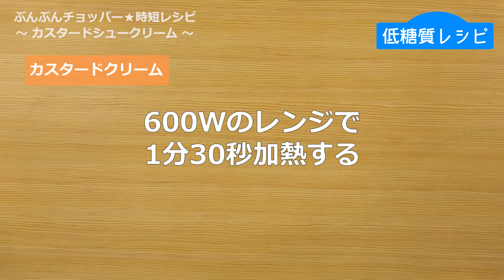【低糖質レシピ】ぶんぶんチョッパー(カスタードシュークリーム)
カスタードシュークリーム(d248r)
【糖質1個当たり：1.1】

低糖質なカスタードシュークリームです♪⠀
ラカントの量で甘さは調節してください。⠀
145kcal(1個当り)⠀

★卵黄　1個⠀
★生クリーム　100cc⠀
★ラカントS　大さじ1⠀
★大豆粉　10g⠀

【手順 】⠀
1.★を耐熱容器に入れ30回程ぶんぶんする。⠀
2.1を耐熱ボウルに移し600Wのレンジで1分30秒加熱する。⠀
3.一度取り出しかき混ぜて、600Wのレンジで2分加熱する。再度よくかき混ぜて冷蔵庫で冷やしておく。⠀
4.☆を容器に入れ30回程ぶんぶんする。⠀
5.シリコン型に4を流し入れ200℃に予熱したオーブンで20分程焼く。⠀
6.5の粗熱が取れたら切込みを入れ、3のカスタードクリームを挟んで完成。7.お好みで粉砂糖をふるってお召し上がりください。⠀